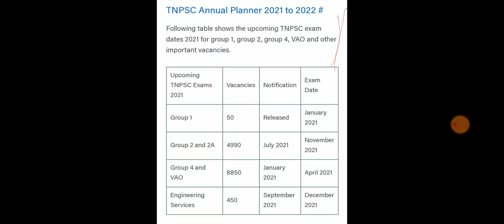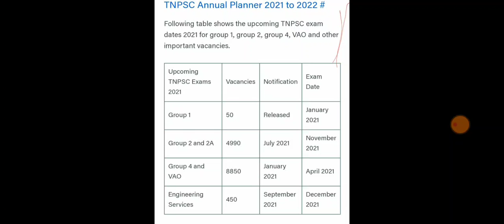TNPSC group 4 & annual planer 2021 latest updates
TNPSC annual planer 2021

fees.. Rs.250
Lab assistant test batch 2.0 whatsapp group link